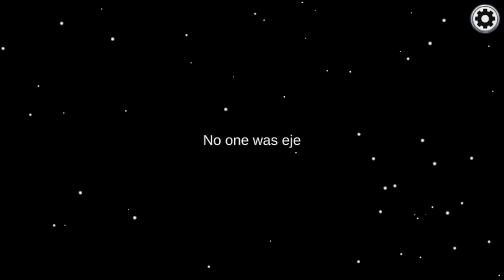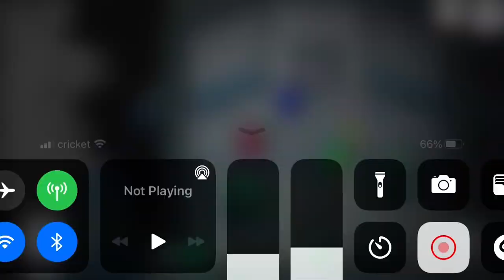May 1, 2021